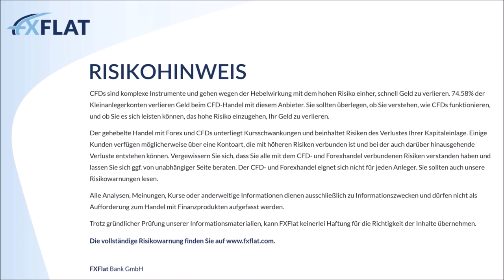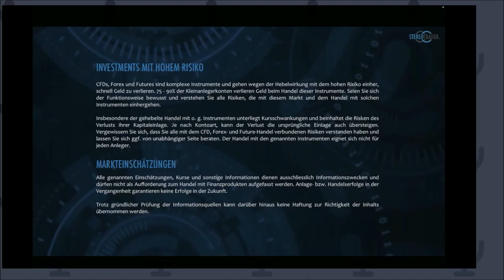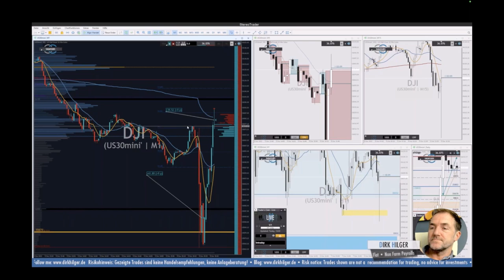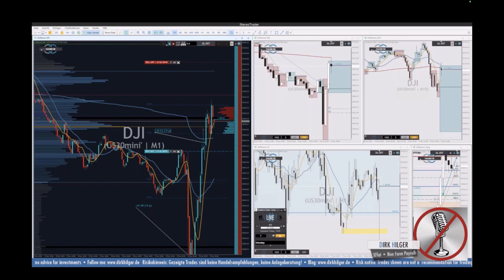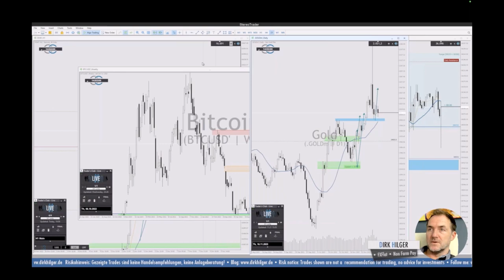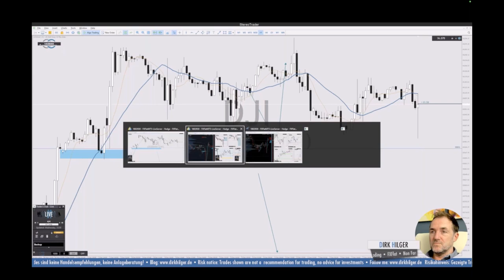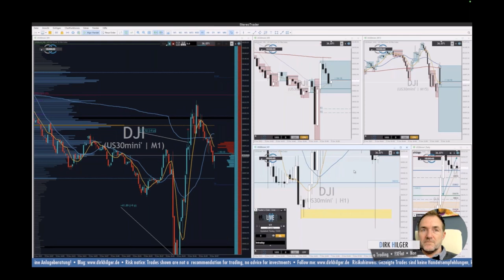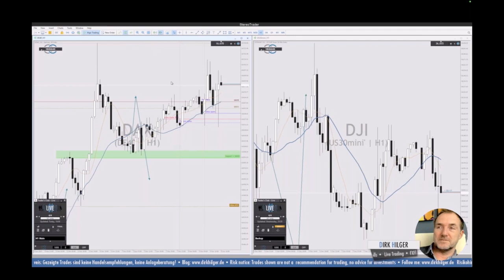Dirk Hilger - Non Farm Payrolls NFP Livetrading 8.12.23